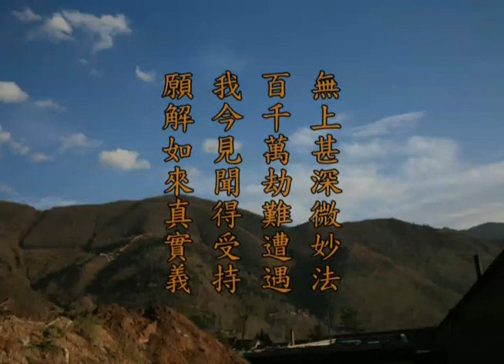大乘大集地藏十輪經006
夢參老和尚 主講
1. 本經Youtube播放清單

2. 大乘大集地藏十輪經 全經下載 請至以下連結

3. 地藏十輪經講述DVD正式流通 共七十三講次 三十七片DVD 繁體中文字幕影片 方廣文化製作發行

《大乘大集地藏十輪經》，共十卷經文，自從唐代玄奘大師譯成中文後，迄今千餘年間，幾無相關的註釋，至為遺憾。為使地藏法門義理­具足，夢參老和尚秉承 弘一大師之囑託，自1988年赴美加港台等地弘法以來，便以弘揚《地藏三經》為己任，相繼開講了《地藏經》與《占察善惡業報經》­， 時至1995年，老和尚在加拿大四眾弟子的禮請下，首次講解《十輪經》，並經方廣文化整理成冊、出版流通，《地藏三經》的全套講­述義理，於焉備矣。 惟自2006年2月初2起，老和尚在中國五台山普壽寺開講《華嚴經》之餘，又應四眾弟子的啟請，再次講述《大乘大集地藏十輪經》­，歷時一年圓滿。此次講經內容，一方面補足首次講解《十輪經》時缺漏不足之處，更重要的是期盼三寶種性的相續不斷，四眾弟子可以­生起更堅毅的信心，也讓後來學習地藏法門者，知道簡要的入手處，不至於茫然無所適從，曠日廢時。 老和尚此次在中國五台山安居，他以九十二歲高齡同步開演《華嚴經》與《地藏十輪經》，在菩薩的加持與數百位僧俗弟子的迴向下，不­但勉力克服了身體的障礙，更以恢宏的弘法氣勢、寬闊的心境，振奮了大眾學習地藏願力的信心與熱忱。 為使正法常留人間，方廣文化也在夢參老和尚的囑託下，順利圓滿製作完成《地藏十輪經講述》DVD（繁體中文字幕影片），共七十三­講次、三十七片DVD，分上下兩冊包裝，正式出版流通。 夢老庚寅年新作 地藏十輪經講述DVD正式流通 共七十三講次 三十七片DVD 繁體中文字幕影片 五台山普壽寺錄影整理 方廣文化製作發行 全套上下兩冊方廣文化產品編號：D501